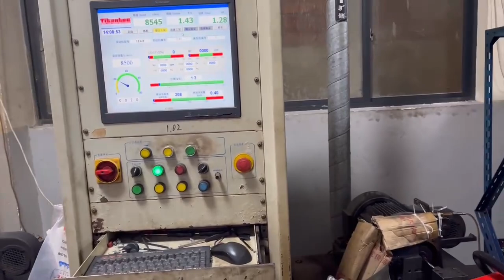Earth Auger - How to Manufacture? - 10:Testing low-row chainsaw equipment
A quick guide on how to choose the best auger for your needs.

2” or 3” augers are ideal for gardeners, allowing you to plant small plants quickly and easily. This is also the ideal size for root aeration and for installing smaller plant stakes or poles. Also great for horizontal drilling if you need to lay pipe or wire under sidewalks.

4” or 5” augers drill a larger hole suitable for setting smaller fence posts.

7” auger is large enough to plant annuals, perennials, trees, or shrubs.

8” or 9” or bigger size diameter augers are perfect for growing potted plants in. These sizes are large enough to accommodate larger fence posts.

Hope you can select an earth auger you like!!!